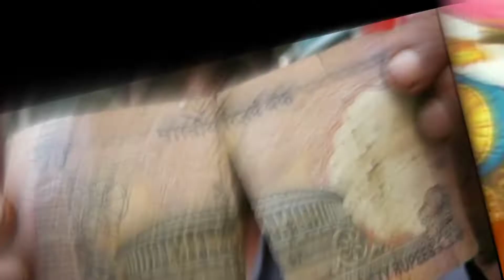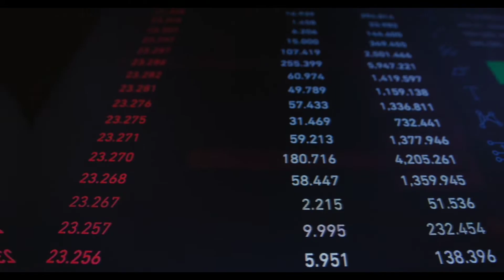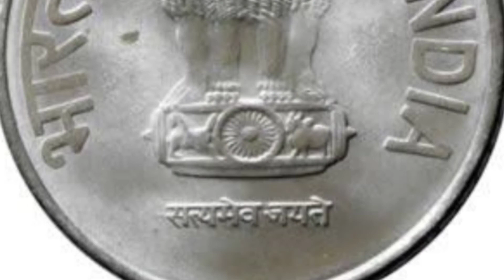Mysterious In Indian Currency